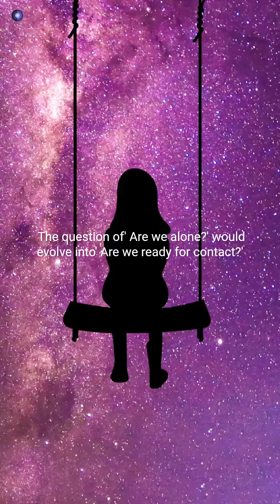Alien Artifacts Discovered Unveiling Solar System's Secrets